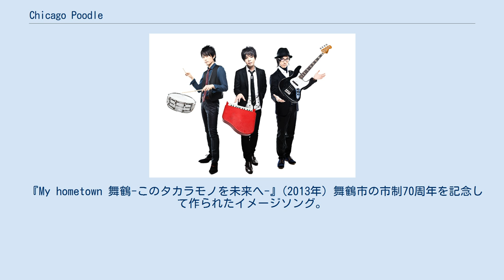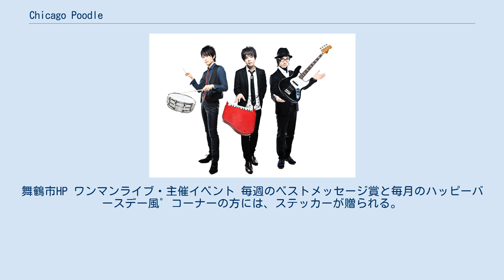Chicago Poodle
Chicago Poodle（シカゴプードル）は、日本のスリーピース・ピアノバンド。
GIZA studio所属。
関西を拠点に活動している。
略称は「シカプー」。
 Baby my Jenny (2001年3月) Suddenly (2001年9月) ワタシ流イマジン(1.Love & free peace foreverに参加) (2002年2月) シケモク (2002年3月) ワタシ流イマジン第二弾(3. Holy motherに参加) (2002年11月) CHICAGO BULLDOG (2003年8月) これらはすべて自主制作CDであり現在は入手困難であるが、デビュー後のアルバムに収録されている楽曲も数多く存在する。
 7. 同志社大学カレッジソング（バンド演奏として参加）（2008年）
 『My hometown 舞鶴-このタカラモノを未来へ-』(2013年) 舞鶴市の市制70周年を記念して作られたイメージソング。
舞鶴市のホームページからダウンロードが可能である。
舞鶴市HP ワンマンライブ・主催イベント 毎週のベストメッセージ賞と毎月のハッピーバースデー風゜コーナーの方には、ステッカーが贈られる。
 　コーナー紹介 ポットドック風゜（ポッドキャスト） 公開収録を記載